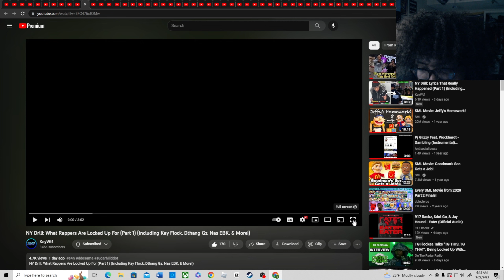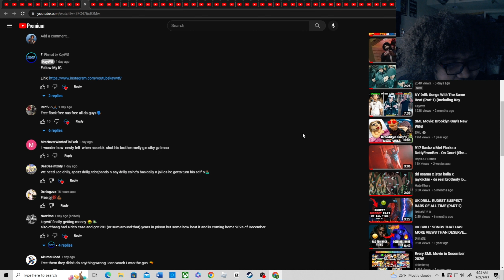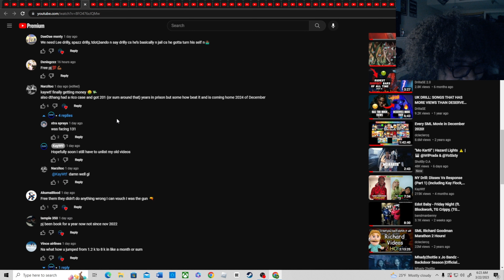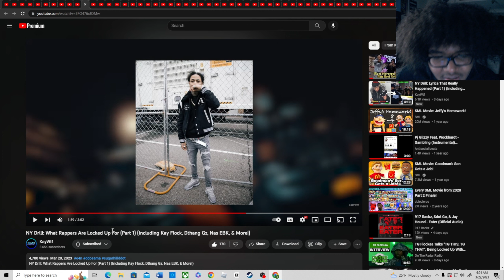NY Drill: What Rappers Are Locked Up For (Part 1) (Including Kay Flock, Dthang Gz, Nas EBK(Reaction)